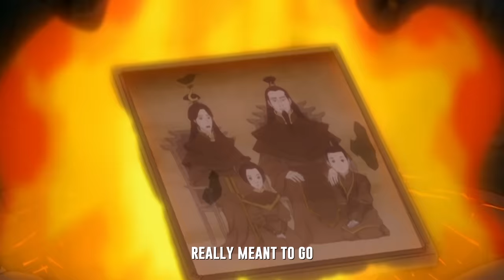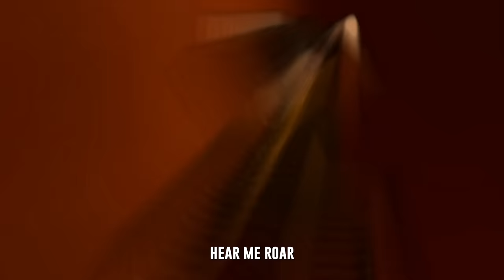Avatar: The Last Airbender Song | Hear Me Roar | ft Skybourne [Zuko Song]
I've been a big fan of Avatar: The Last Airbender since I was a child and now it's on Netflix, I've binged the entire series again! Zuko is a fan favourite and we couldn't believe no-one had done a song for him. so here it is, our Zuko song, Hear Me Roar

[Must be unlocked within 2 months of upload date]